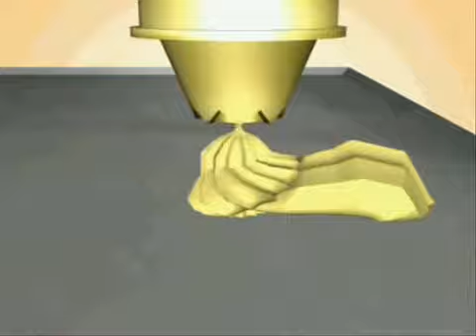Extruding system with gear type head for the deposition of medium dense masses with string cutting (matrix or simple). Products: Marshmallow with or without fillings, Biscuits with or without fillings, multi color biscuits, and many more combinations.

IntelleMix  the equipment created by our designers and technologists for professional formation of a zephyr, a zephyr with a stuffing, the aerated marmalade and other masses, with the help of gear type deposition which is more updated version in comparison from the predecessors deposition methods. Gear head pumps today are one of the most advanced methods of formation of a zephyr  the mass is not deformed and does not lose saturation percent of the cleared air or nitrogen.

IntelleMix - latest two-component forming-extruding system of gear type deposition and formation with string and guillotine cutting to get wide assortment of confectionery (food) masses of average viscosity. A range varies from gentle cream, a souffle and a zephyr to dense masses. In formed masses inclusions of slices of candied fruits, nuts, etc. to 3-5 mm are admissible. Carries out dot, longitudinal (dotted line) deposition, and also process continuous extrusion (marshmallow sticks, sticks from cookies, fondants, etc.) . Has the rotary mechanism of nozzles and easily replaceable formation units / string cutting. The bunkers, extruding system and working chambers are thermo stable, i.e. the mode of heating/cooling of working parts of IntelleMix is established automatically according to requirement by the technologist and the temperature of masses are defined by the operator. IntelleMix is program-controlled module of CreaSweet which can work independently, and in integration with stackers and other forming heads like IntelleDrop (piston) or IntelleStamp (screw type head). Synchronized deposition allows to remember in processor of CreaSweet, the unique combined products from all known confectionery masses in freakish combinations.

The built in digital camera take photo and deduce on the display as an icon with a photo of a product for the subsequent call from program memory for future reference. Illumination of a working zone is provided.

Important function of IntelleMix is possibility of programmed control of the speed and a direction of a stream of the formed masses. In the process of formation of products, it is possible to operate by the pressure on each of two masses, enter anti deposition mode, to achieve mass deposition with pulsation etc.

IntelleMix can work on a "cold" and "hot" line of complex СreaSweet. Easy shift of the module by means of the convenient cart and a fast cleaning system provide the maximum convenience for product readjustment even with full replacement of technological process. Transfer of head from hot line to cold line take not more then 15 minutes, means in 15 minutes time one can click on to the production of totally another product. Wider the easy transitions, more is the assortment and flight of your imagination !